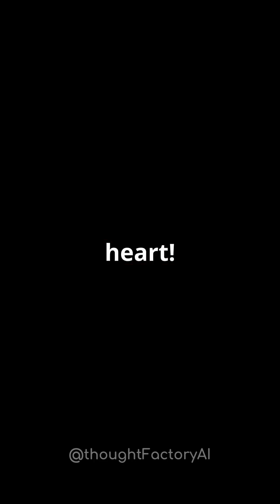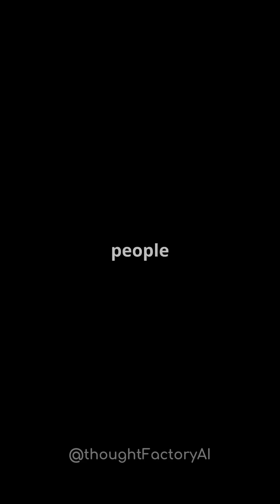💀 The 'Queen of Poisons': Don't Touch This Beautiful Flower!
Discover the chilling truth behind the captivating Aconitum, also known as Monkshood, in our latest YouTube Shorts! 🌸💀 Often admired for its stunning blue-purple flowers, this "Queen of Poisons" harbors deadly secrets that could spell disaster. With potent toxins like aconitine lurking in its roots and seeds, even a tiny dose can be lethal.

Join us as we unveil the dark history of this beautiful yet dangerous plant, from medieval assassinations to modern-day poisoning incidents. Remember, while its allure is undeniable, the risks are very real!

Stay safe and informed—don’t touch this deadly beauty!